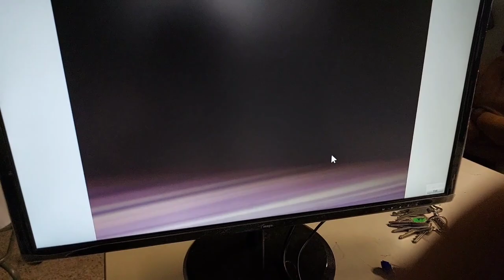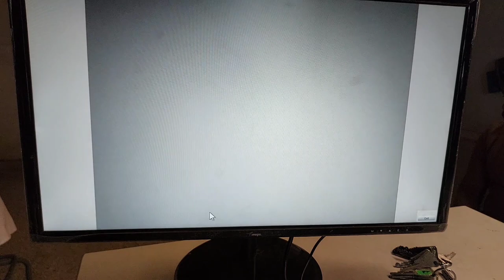مختبر الانسجة 9 ( شرح الدكتورة ) part 2